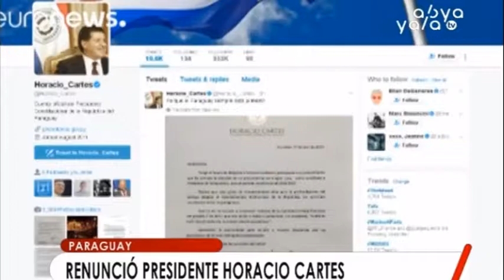Presidente de Paraguay renuncia a su cargo